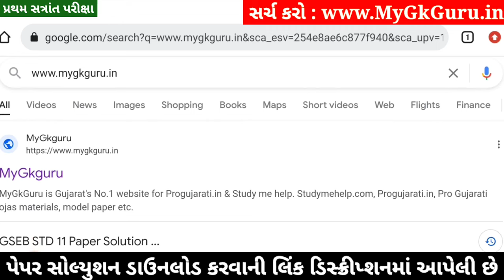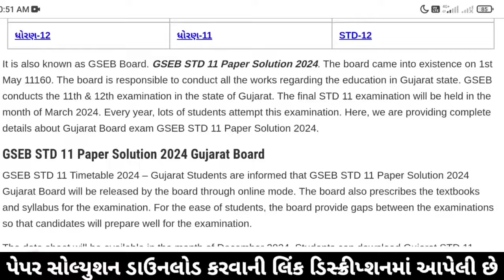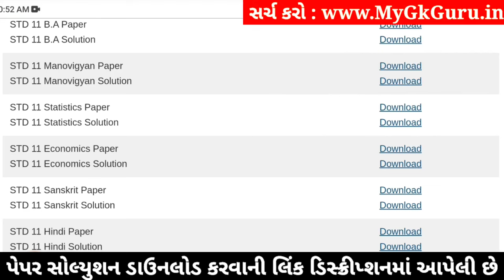STD 11 Stat Paper Solution 2024 50 Marks, STD 11 Stat First Exam Paper Solution 2024 October, Stat